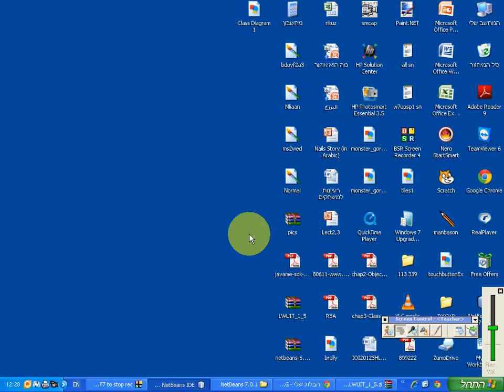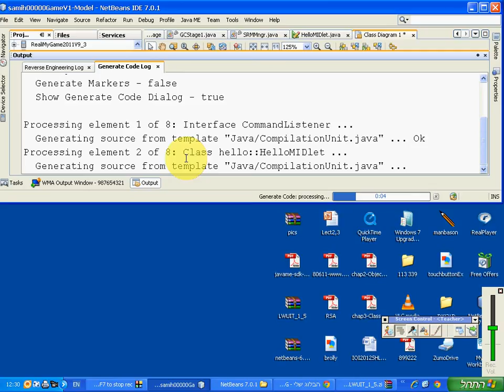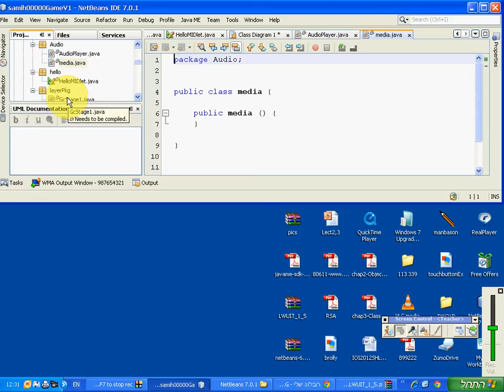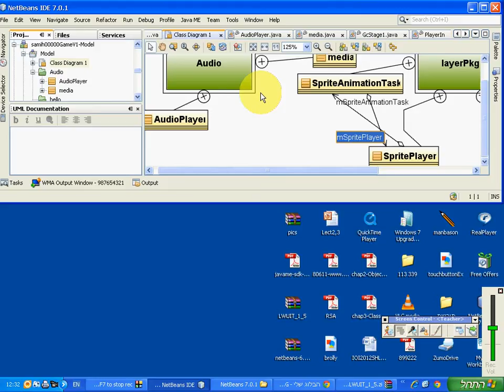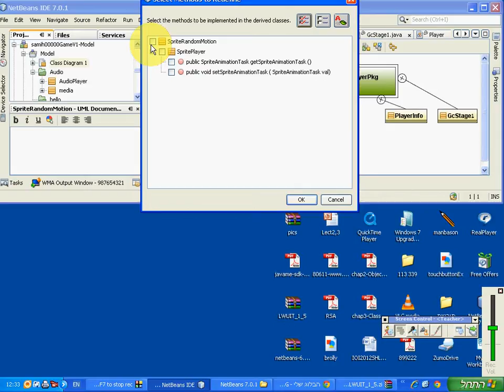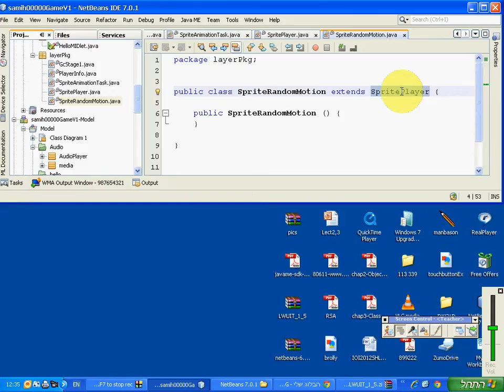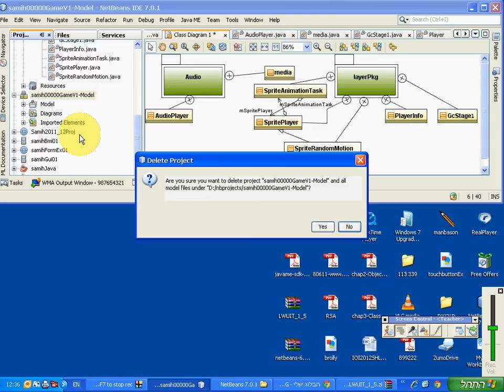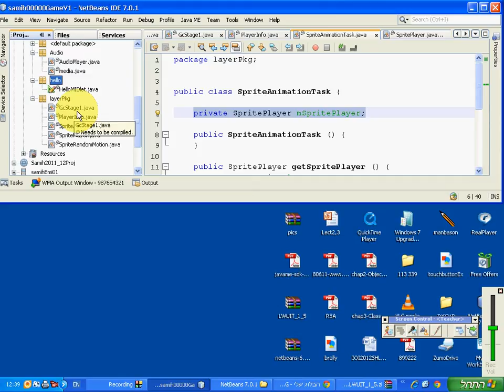12 1 281111 UML 03